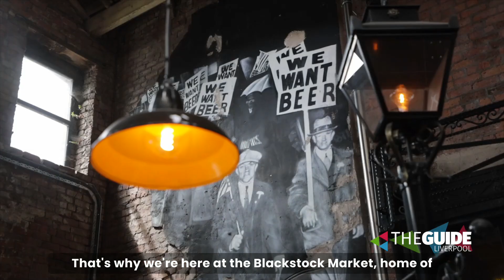Your weekend guide from Blackstock Market | The Guide Liverpool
There's so much going on this weekend in Liverpool (29-30 June)  🥳

Girls Aloud are back at M&S Bank Arena, there's a new Whiskey and Water bar opening at Blackstock Market and so much more!

Rach is joined by John May to give you all the latest on what's happening in the city.